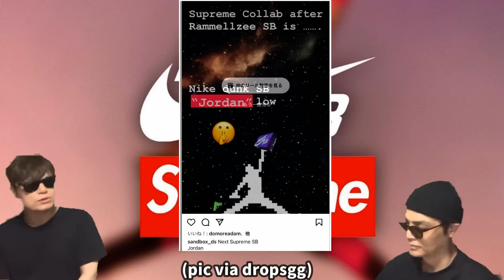トリプルコラボ？ジョーダンx Supreme x ○○！Born x Raised x Nike SB Dunk Low FN7819-400 CLOT x Nike Dunk Low “Multi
トリプルコラボ？ジョーダンx Supreme x ○○！Born x Raised x Nike SB Dunk Low  FN7819-400 CLOT x Nike Dunk Low “Multi-Color” FN0316-999

ジョーダンブランドが今後、トリプルコラボであるスニーカーを出すのではという話をしています！

Nike Dunk Low GS “Reflective Grey”
Price: $90

Nike Dunk Low “Houston Comets Four-Peat” wmns
Color: Obsidian/White-University Red-Wolf Grey
Style Code: DZ2780-100
Release Date: 2023
Price: $120

Nike Dunk Low "Grey Canvas" wmns
Color: LIGHT SMOKE GREY
Style Code: FB7720-002
Release Date: 2023
Price: TBA

CLOT x Nike Dunk Low “Multi-Color”
Color: Multi-Color/Multi-Color
Style Code: FN0316-999
Release Date: 2023
Price: $150

Air Jordan 3 “Fear”
Color: Night Stadium/Total Orange-Black
Style Code: CT8532-080
Release Date: November 25, 2023
Price: $200

Air Jordan 3 "Palomino"
Release Date: Jul 29th, 2023 (Saturday)
Color: Light Orewood Brown/Metallic Gold/Light British Tan/Palomino
Mens: $200
Style Code: CT8532-102
Little Kids: $90
Style Code: DM0966-102
Infant & Toddler: $75

Nike Full Force Lo “White Polar Black”
Color: White/Polar-Black-Sail-White-Team Orange
Style Code: FB1362-100
Release Date: Holiday 2023
Price: $95

Nike Full Force Lo “White Black Pewter”
Color: White/Black-Pewter-Sail-Black-Team Orange
Style Code: FB1362-101
Price: $95

Nike Gamma Force “Sail”
Color: Sail/Light Silver-Sea Glass-Coconut Milk
Style Code: DX9176-107
Release Date: 2023
Price: $90

Nike Runtekk
Price: $110

Stussy x Our Legacy x Converse Chuck 70 Hi

Sacai x Nike Air Footscape
Release Date: Fall/Winter 2023

Nike SB Dunk High “Candy Corn”
Color: Amarillo/Orange-White-Black
Style Code: FN5107-700
Release Date: October 2023
Price: $120

Born x Raised x Nike SB Dunk Low
Color: Deep Royal Blue/White-White
Style Code: FN7819-400
Release Date: July 21, 2023 (Rescheduled)
Price: $130

【自己紹介】
10万人を達成した暁には奇跡的に当選したAir Diorを履いてYoutubeのパーティ会場でムーンウォークを披露することを公言！